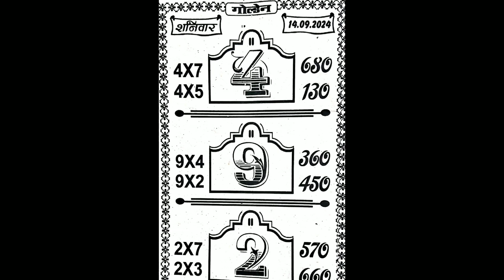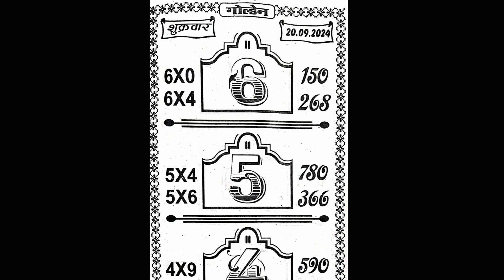GOLDEN BOOK I 13/09/2024 TO 24/09/2024 KALYAN SPECIAL ASTROLOGY CHART